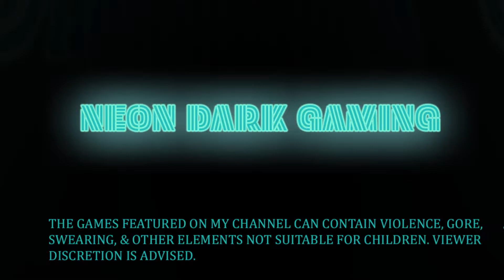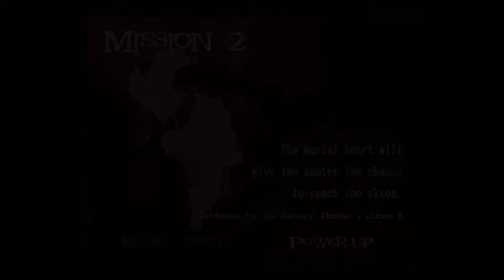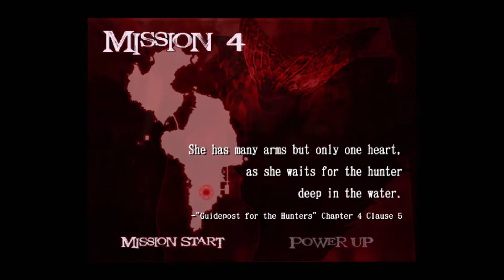👿47 Minutes of Pure Hell!👿 DEVIL MAY CRY 2 (HD COLLECTION)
Dante, the son of Sparda is back in the this very lackluster sequel! Whether we like it or not, Devil May Cry 2 is part of the series and I said I wanted to play all of them so, here we are. Godspeed!